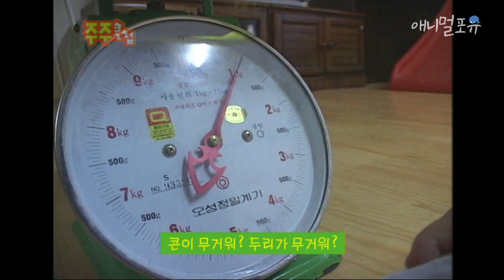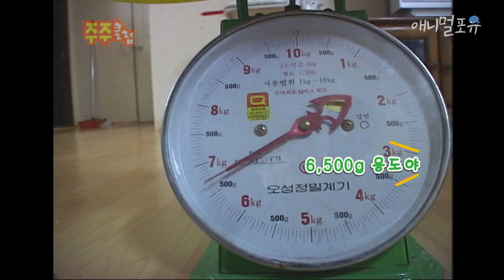누나 따라서 열심히 비눗방울 부는 응도와 비눗방울을 처음 본 강아지들의 반응 ㅋㅋㅋ l 돌아온 응도 EP42 l KBS 주주클럽 030825 방송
※ 회차 정보 : 주주클럽 (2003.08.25)